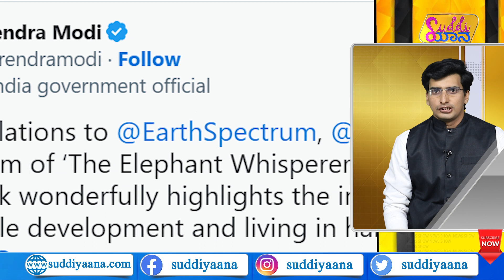Suddiyaana| Pakistan ದಲ್ಲಿ ಲ್ಯಾಂಡ್ ಆಗಿದ್ಯಾಕೆ ಭಾರತದ IndiGo flight?| Rahul Gandhi| Modi| Parliament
ನಾಟುನಾಟು ಹಾಡು ಮತ್ತು ದಿ ಎಲಿಫೆಂಟ್​ ವಿಸ್ಪರರ್ಸ್  ಆಸ್ಕರ್ ಗೆಲ್ಲೋಕೆ ಕಾರಣವೇನು? ಅಲ್ಲಾಹು ಬಗ್ಗೆ ಬಿಜೆಪಿ ಹಿರಿಯ ನಾಯಕ ಈಶ್ವರಪ್ಪ ಹೇಳಿದ್ದೇನು? ಸಂಸತ್​​ನಲ್ಲಿ ರಾಹುಲ್​ ಗಾಂಧಿ ವಿರುದ್ಧ ರೊಚ್ಚಿಗೆದ್ದಿದ್ಯಾಕೆ ಬಿಜೆಪಿ ನಾಯಕರು? ಸಾಧ್ವಿ ಪ್ರಗ್ಯಾ ಉಗ್ರಗಾಮಿ ಎಂದಿದ್ಯಾಕೆ ಕಾಂಗ್ರೆಸ್? ಭಾರತದ ವಿಮಾನ ಪಾಕಿಸ್ತಾನದಲ್ಲಿ ಎಮರ್ಜೆನ್ಸಿ ಲ್ಯಾಂಡ್ ಆಗೋಕೆ ಕಾರಣವೇನು? ಭಾರತೀಯ ಸೇನೆಗೆ ಸೇರ್ಪಡೆಯಾಗುತ್ತಿರುವ ಮತ್ತೊಂದು ಬ್ರಹ್ಮಾಸ್ತ್ರ ಯಾವುದು? ಈ ಎಲ್ಲಾ ಮಾಹಿತಿಗಾಗಿ ಮಿಸ್ ಮಾಡ್ದೇ ನೋಡಿ ಸುದ್ದಿಯಾನದ ನ್ಯೂಸ್ ಶೋ.

Naatu Naatu  RRR The Elephant Whisperers suddiyaana
95th Academy Awards Los Angeles  Ram Charan
Jr NTR SS Rajamouli  Chandrabose Academy Awards
Best Documentary Short Oscars
Best Documentary Feature Film
 Rahul Sipligunj and Kaala Bhairava
Kartiki Gonsalves  produced by Guneet Monga
Mudumalai National Park Bomman and Belli Raghu
KS Eshwarappa Karnataka BJP leader azaan